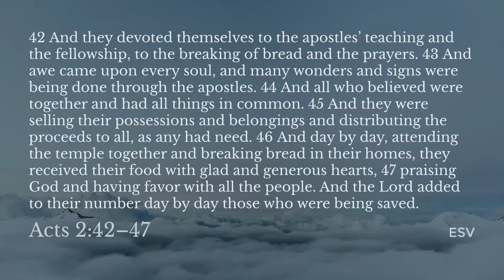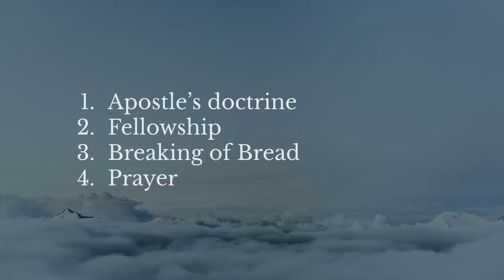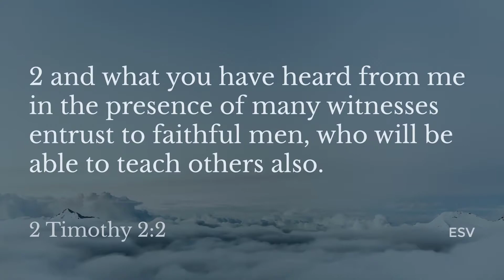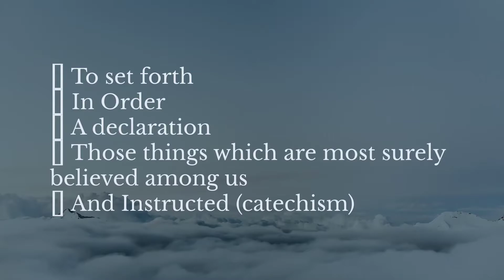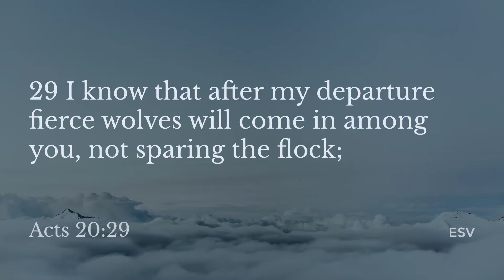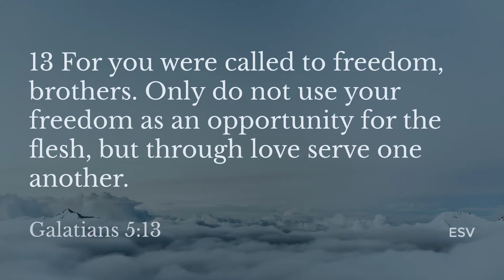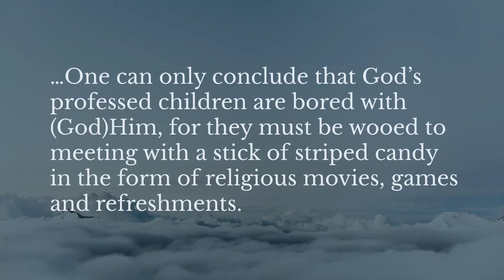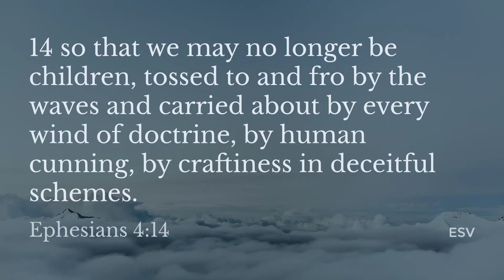Devotion to Doctrine Acts 2:42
Acts 2:42 is a key verse for the Church. How can we grow? What should we do? The answer is found here and in the following verses.